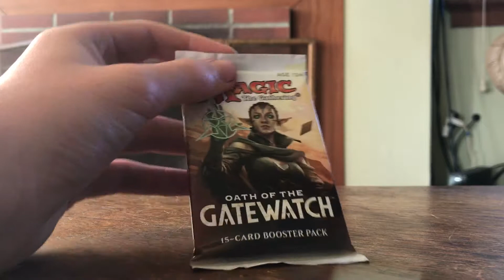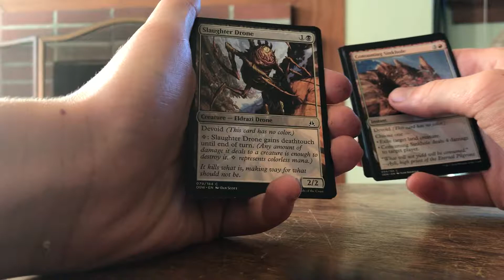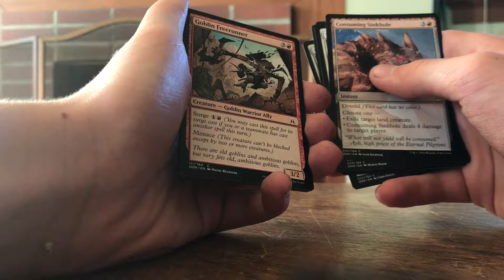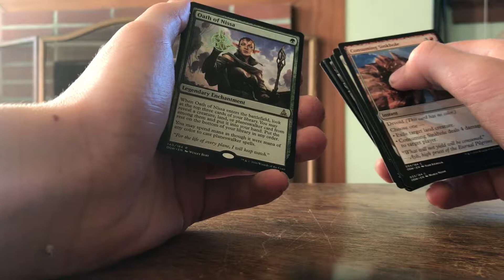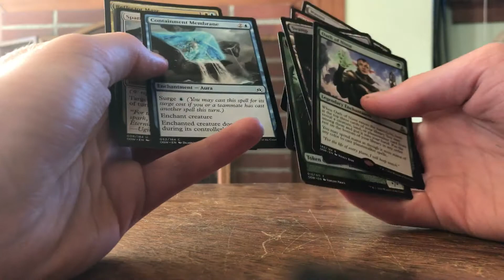MTG Oath of the Probate Watch Booster Pack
More booster pack fun! MTG Oath of the Gatewatch parody.